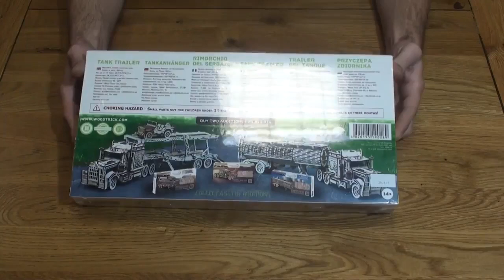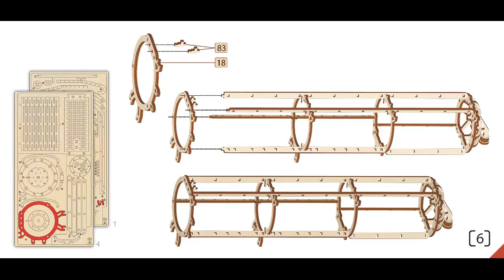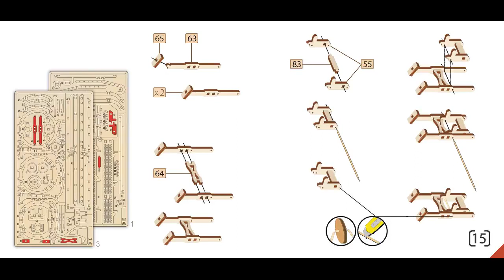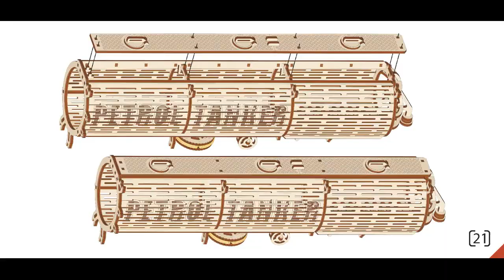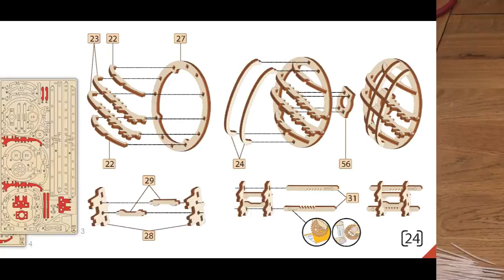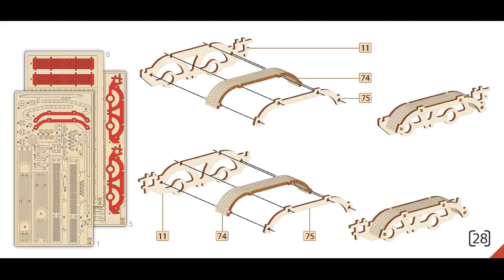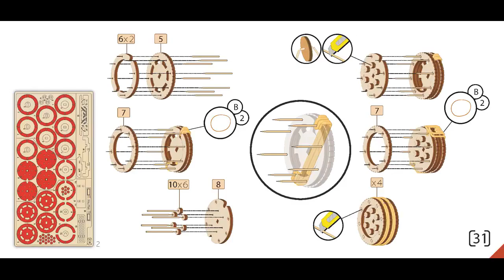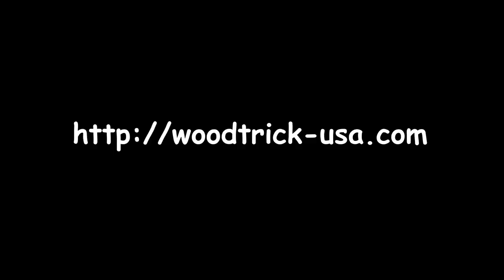Видеоинструкция по сборке Прицепа-цистерны Wood Trick (дополнение к Big Rig)